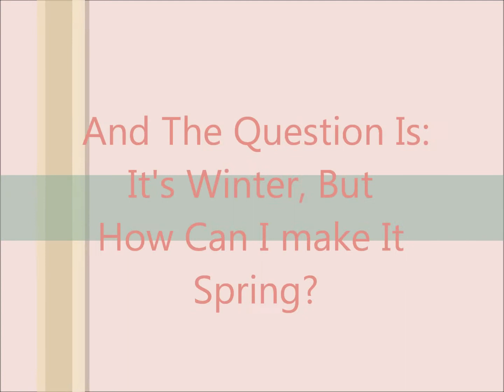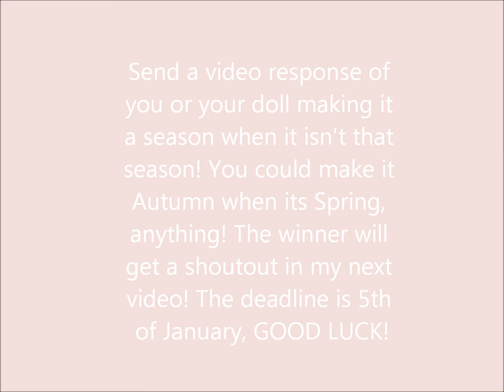Pullip Mini Quest + Small Pullip Competition! (CLOSED)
Hello! Paris did a small quest and made it spring in winter! I made this because I was bored, and I even threw in a mini contest! Just make a video response to this video (If you dont know how, click on this ) with your doll making any season you would like but make it different than the season you are in. I did Spring in winter. You could do Autumn in Summer, or Summer in Winter, anything! If you dont have a pullip, you could use American girl doll, Angelgate doll, Barbie, Moxie dolls, any doll you have. Dont forget that the title must say that it is a ''contest entry for Ultimatepullip123!'' Well, Good luck!